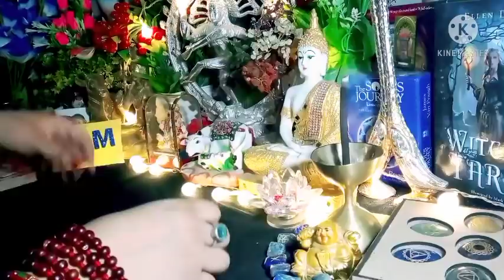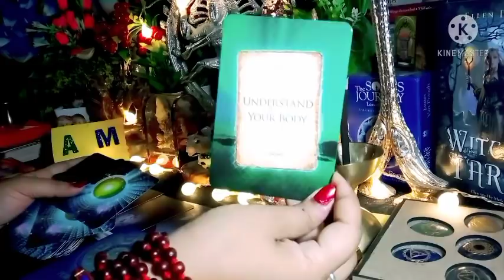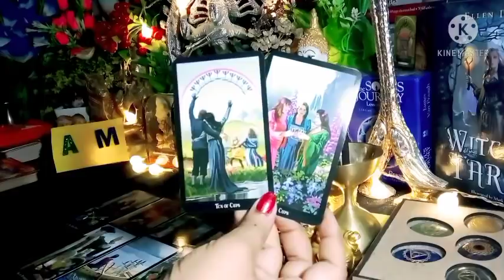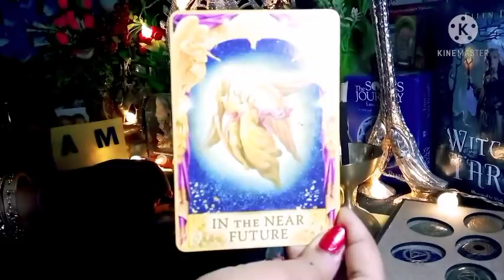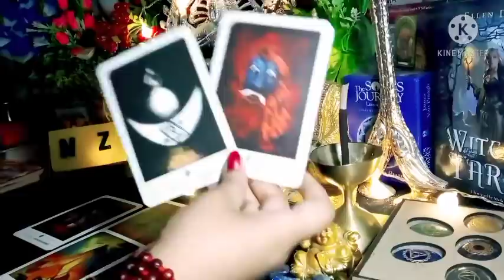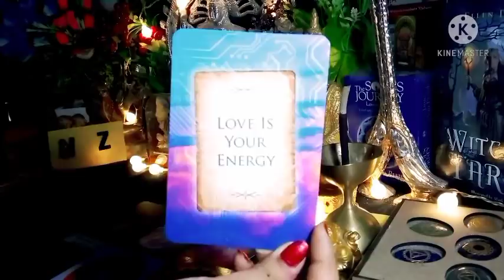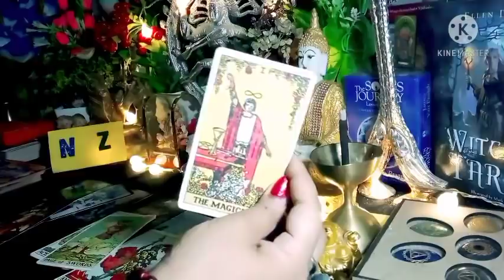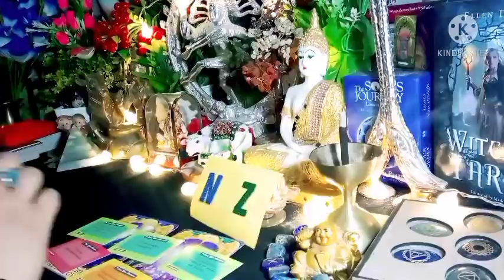💖 Choose Your Partner's First Letter A-M N-Z 💖 Current Feelings Next Action With Angel Guidance 🌈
All Signs Pick A Card Tarot Reading In Hindi 🌈

Time Stamps 🔮
PILE 1 💎 01:11
PILE 2 💎 15:00